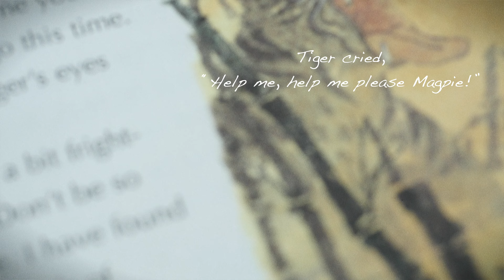Exploring Seoul? Slow Down (Palace, Temple and Korean BBQ)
Don't get lost in the digital abyss! Seoul city's true beauty is revealed when you take time to wander into its rich past and slowly explore its old soul. And at the end of your excursion, enjoy a massive fresh meal in an old school family owned restaurant.

Locations:
Gyeongbokgung (Massive Royal Palace Grounds )
Jogyesa Temple (Buddhist Temple in Insadong Area)
Haebangchon BBQ Joint (Itaewon Area -- it's a secret)

Music Credits (licenses acquired through ArtList):
Breath Easy by Plantation
Locked In Silence by Assaf Ayalon
A Journey's Epilogue by Vol. 2 - Flight of the Inner Bird
Monks Chant (I recorded this onsite)
Stratlove by Homemade

All footage shot by Rolling Picture Revue Productions
Special thanks to Model: Yuha